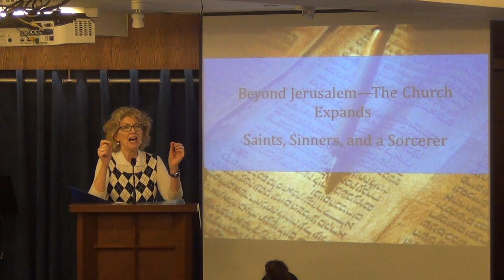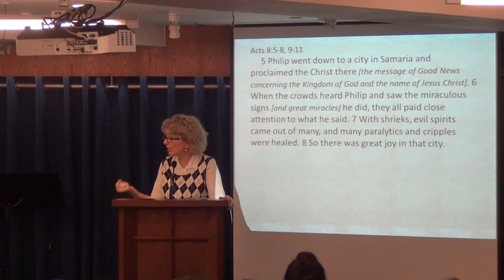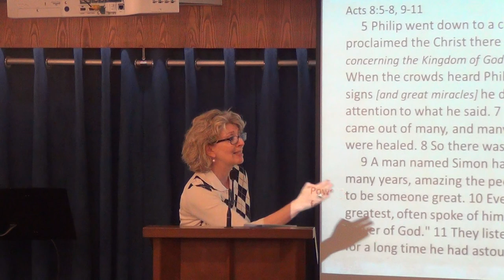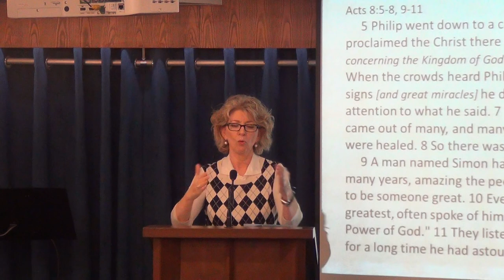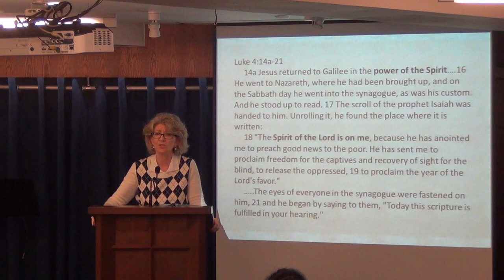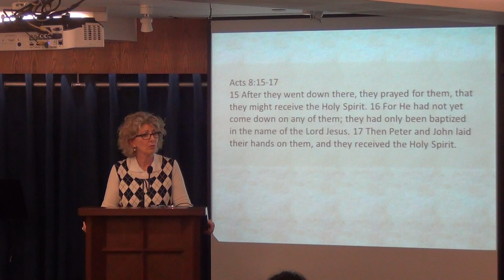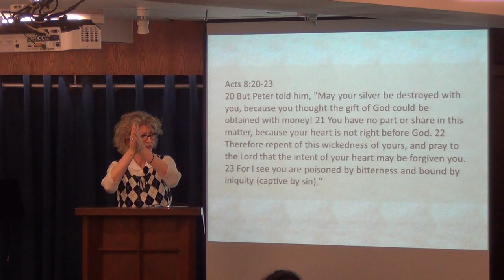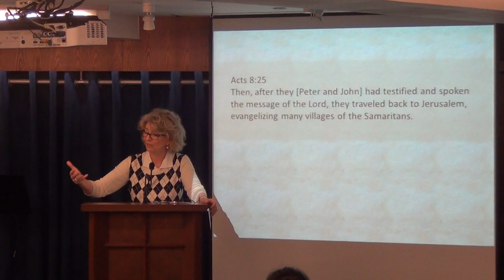Beyond Jerusalem-The Church Expands P 3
Beyond Jerusalem - The Church Expands - Saints, Sinners and A Sorcerer P 3